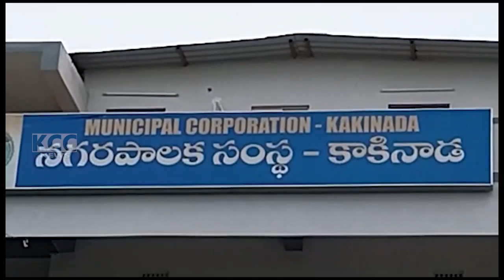CITY RO MEETING || 27-05-2024 KCC NEWS